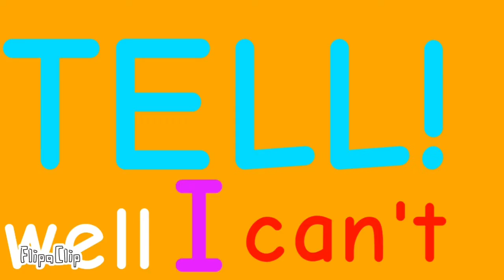What is logical? Meme// dubstep fox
My very first oc, I haven't used him in a while so I just decided to today.